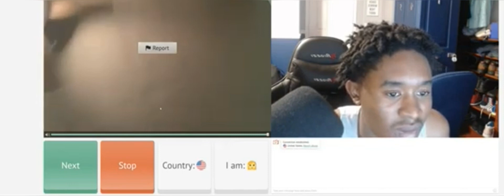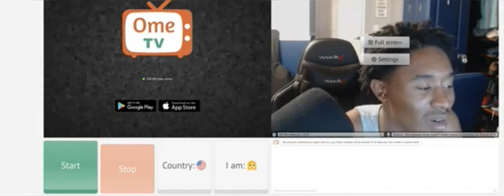She goes insane on me on Omegle (watch this)